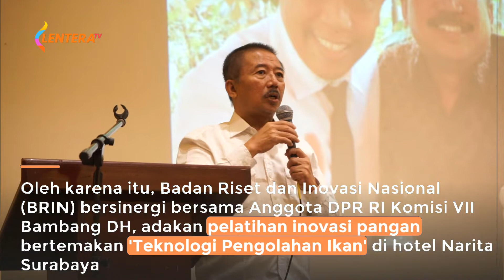Latih Ratusan Masyarakat BRIN Dan Bambang DH Ajak Ibu Ibu Semakin Kreatif Dengan Pelatihan Olah Ikan